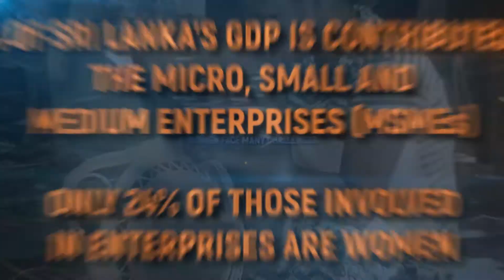It's Her Time Now!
Join us during this 16days of Activism against GBV while we celebrate women entrepreneurs and bring into light the issues and challenges that they face in the MSME sector.
Let’s recognize her contribution and enable her.